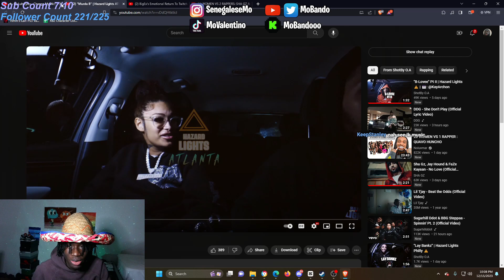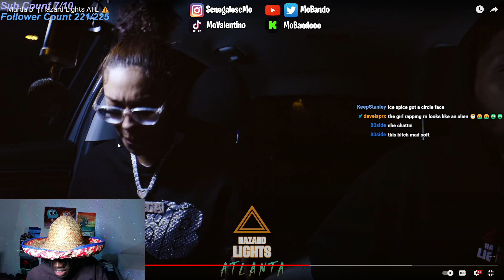"Murda B" | Hazard Lights ATL ⚠️ | Mo Bando Reaction